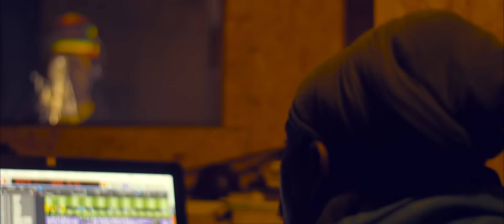Jahringo - Liberation (Official Video)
Liberation (Mama Africa)
A song by Jahringo
A Gambian  Reggae singer based in Berlin Germany
This is a song created in honor and service of Mama Africa.